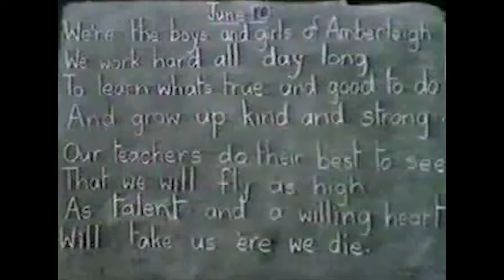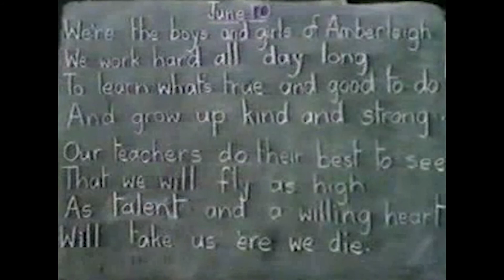Amberleigh Preparatory School Day Trip Mid 1970s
Filmed on 8mm Cinefilm by Anjum Ahmed on a school trip.
Music "Ambre" by Nils Frahm